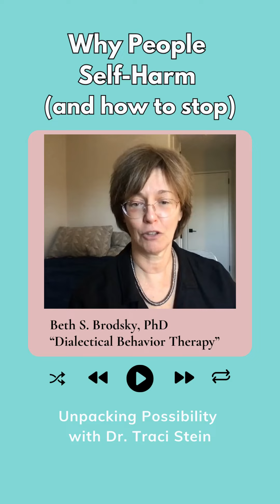Why People Self-Harm (and How DBT Can Help) - With Dr. Beth Brodsky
Why do people self-harm? And how can they decrease or stop self-harming behaviors like cutting, binge eating, excessive drinking, or engaging in suicidal behaviors?

What many people don’t realize is that all of these behaviors have served a purpose for the person at some point - no one does this for “no reason” - even if the reason isn’t clear to the person or others at the time. Self-harming behaviors are efforts to decrease extreme emotional pain and distress.

In this episode of “Unpacking Possibility with Dr. Traci Stein,” noted expert Dr. Beth Brodsky explains how to help people who are struggling to develop healthier and more effective coping tools, decrease self-harm, and gain greater self-acceptance-even as they acknowledge the need to make changes.

You can find the full episode on @youtube @spotify @applepodcasts and @libsyn.